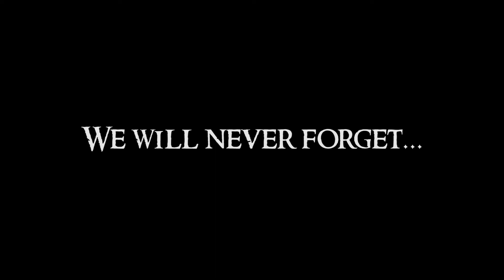"In Memory of Legacy" - Cinematic by Forsaker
Hey guys!

Its my 1st cinematic video of Paragon showing last moments of Legacy.

► Music
● Joseph Trapanese -  Lumen